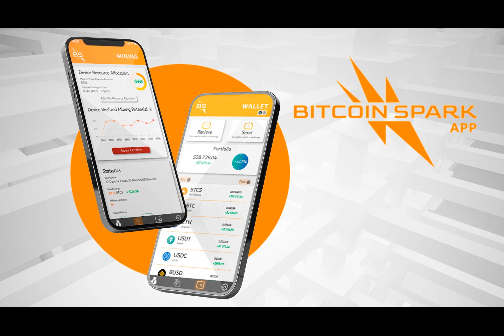Bitcoin Spark Could Lead Polygon, Solana and XRP To The Next Bullrun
The decentralized ecosystem has emerged to become among the leading technological innovations in contemporary society. There have been inaugurations such as Polygon, Solana, and XRP, which have taken the industry by storm. Polygon and Solana are extremely considered due to their fast transactions and improved scalability.